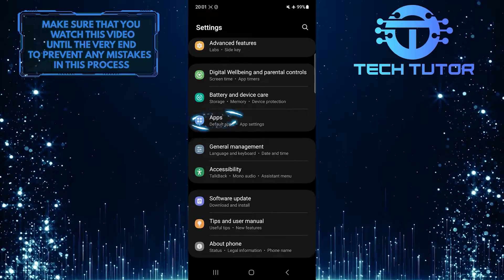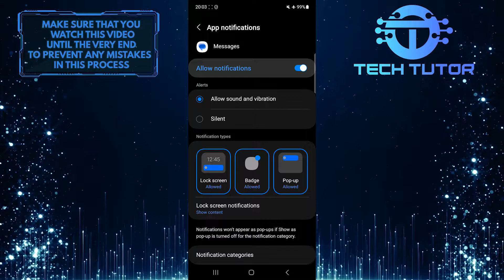How To Turn Off Text Message Notifications On Android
In this short tutorial, we will show you how to turn off text message notifications on your Android device. Text message notifications can sometimes be distracting and interruptive, but luckily, it's easy to disable them. By following the simple steps in the video, you can regain control over your notifications and enjoy uninterrupted phone usage.